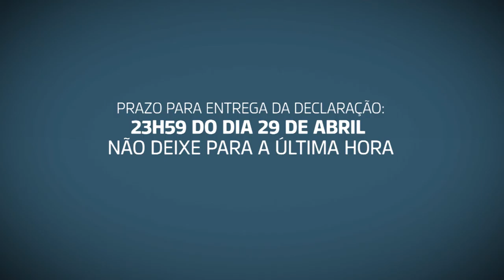Saiba quais são os documentos necessários para declarar o Imposto de Renda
ESPECIAL WEB - 14.04.16: O supervisor nacional do Imposto de Renda, Joaquim Adir, explica quais são os documentos necessários para fazer a declaração do Imposto de Renda Pessoa Física 2016. O prazo vai até 29 de abril.